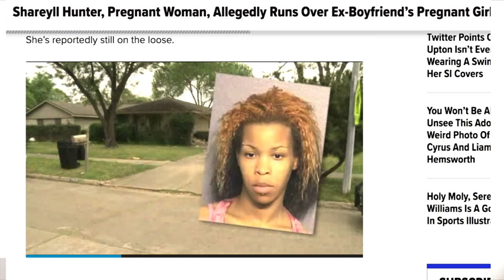Ratchet Fl~Sidechick gets her leg severed by the main chick after fighting over “their man”